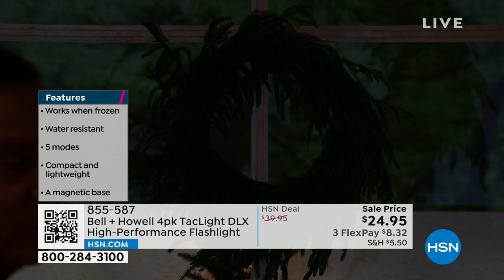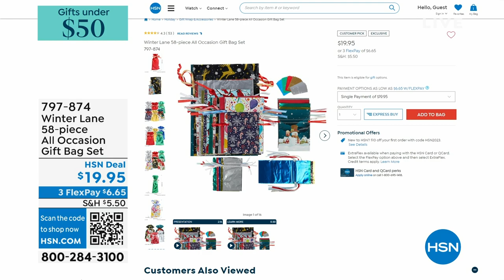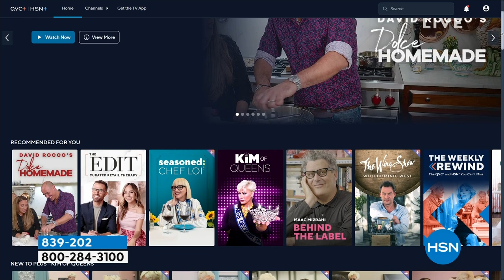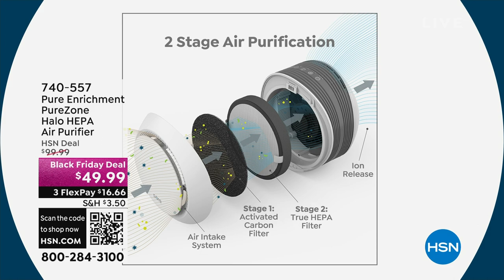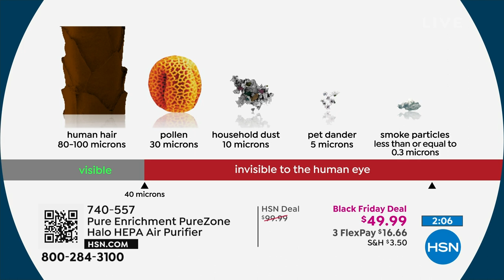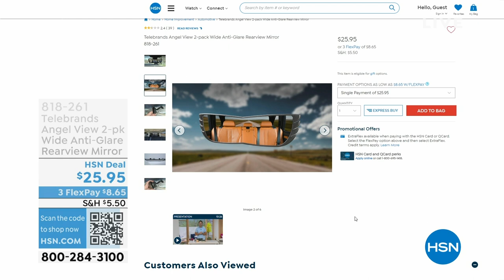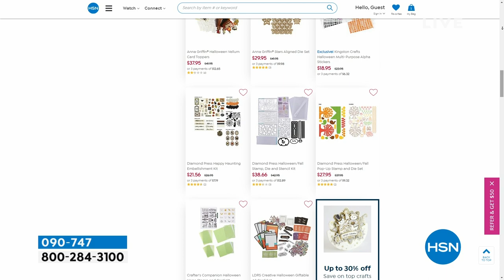HSN | AT Home 10.10.2023 - 09 AM